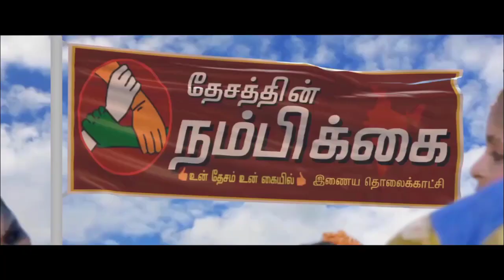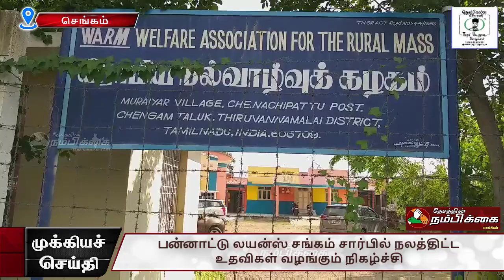பன்னாட்டு லயன்ஸ் சங்கம் சார்பில் நலத்திட்ட உதவிகள் வழங்கும் நிகழ்ச்சி